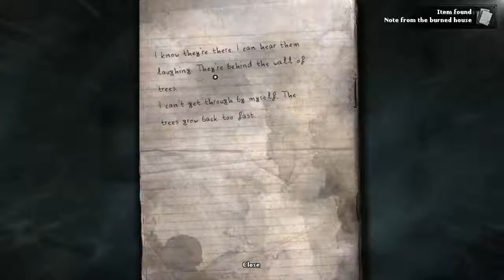Let's Play Darkwood (Part 2)